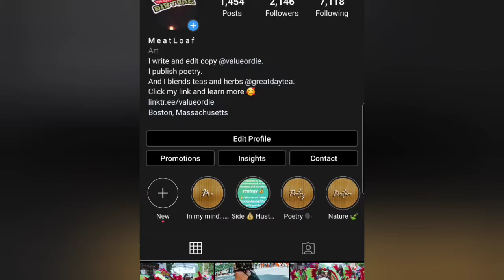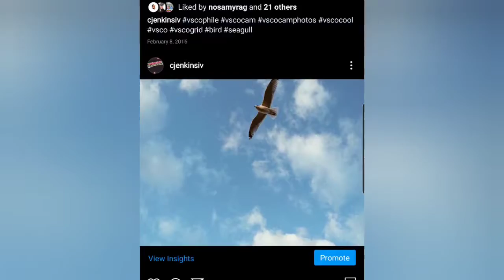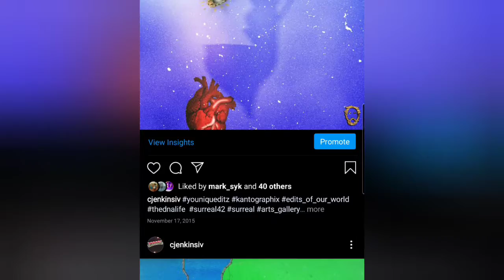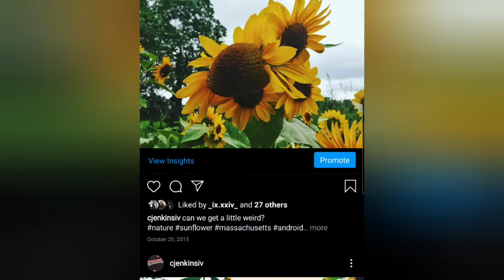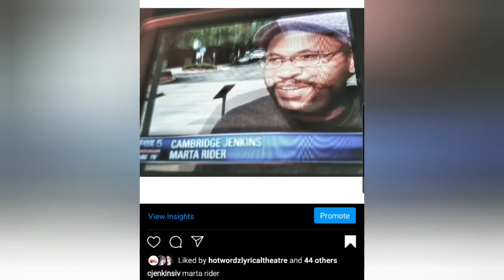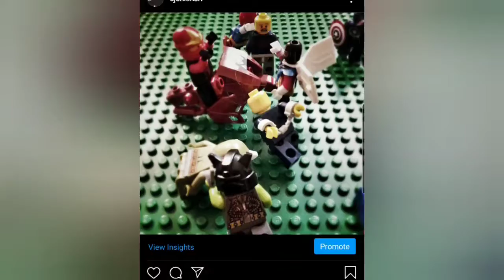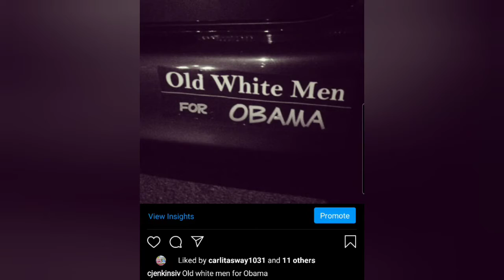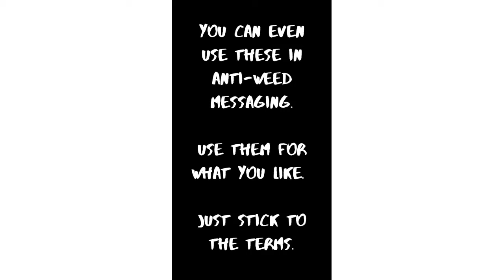FREE Cannabis Photography For Social Media, Blogs and Digital Products on on Unsplash!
FREE Cannabis Photography on Unsplash!

You'll also find these images in...

CANVA
OVER
ADOBE SPARK APPS
PICSART
TRELLO
WIX

And more.

Photos of beautiful and unique cannabis flowers shot with either a camera phone (Samsung Galaxy S10) or Nikon D3000.

Images touched and toned in either VSCO (mobile) or Adobe Lightroom (mobile).

Like my processing?

I am a photographer of over 20 years, but I wouldn't say these shots are "professional".

I was not paid to make these.

Man, this is really just either something I consumed or something I delivered 🤷🏽‍♂️

But the photos are real, as I'm sure I was most likely really high while shooting them.

Download your FREE CANNABIS PHOTOGRAPHY to use for...

Blogs
Niche Accounts
Niche Sites
Cannabis Niche Whatever
Podcasts
Product Image Placeholders
Any Kind of Placeholder
Ebooks
Flyers
Posters
Banners
Any Kind of Digital Product
PERSONAL USE greeting cards and printables
PINTEREST PINS
Informational Videos
Mood Boards
Phone Wallpaper
Desktop and Laptop Wallpaper
Email Campaigns

Personal and commercial use allowed.

No credit necessary.

Do not claim authorship.

Commercial use on physical products not allowed as-is.

Images may not be re-sold as-is.

are FREE.

On my Instagram, if there's any you'd like me to turn into a product, or something that's NOT FREE that you'd like to use for your own projects, just reach out, and let's chat about it :-)

This video was made with Inshot on my Samsung Galaxy S10.

Musician: Jeff Kaale

Musician: Jeff Kaale

Musician: Rook1e

Musician: Jeff Kaale

Dont download and repost the music in this video without crediting the creators.

The most G thing to do is to just just find the artists and support them directly.

Short google search.

To learn more about me, CLICK

Get My New Poetry Book

Support and Submit to my Poetry Podcast

Get Your Free Weed Photos